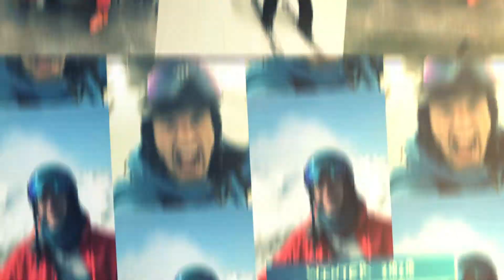Solden 2020, COVID -19, Helikopter 117, and Mambo #5!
Feb28-March 8, 2020 Solden Ski Trip